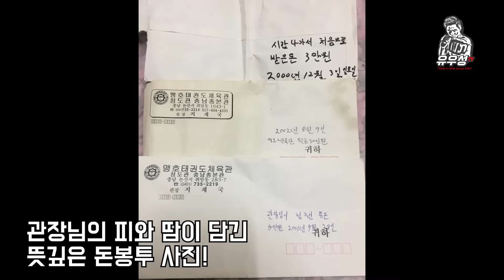아빠는 깡패 아들은 소년원 출신 저를 패서라도 철들게 해주세요 🙏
학교에서도 하지못하는 문제아 들의 방황을 유우성의입터뷰 에서 교육시키겠습니다
운동하고 싶다면?
팀유짐 구로디지털점 신림동1655-2 6층
팀유짐 영등포점 영등포1가 139-5호 3층

구로디지털&영등포 팀유짐 복싱 킥복싱 주짓수 크로스핏:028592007

- 운동 학교폭력 육체개조 다이어트 왕따 상담 문의

- 우성이랑 소통 하고싶다면?

자주 소통해요 유우성의입터뷰 구독으리 !!

2003 K.P.W -75 토너먼트 챔피언
2004~5 김미파이브 5연승
2006 스피릿MC GO 슈퍼코리안 준우승
2009 MBC 프로복싱 2승
2009 미국 보스턴 워타운 비트다운 메인이벤트 우승
2009 중국 영웅방 국제대회 우승
2010 홍콩 LFC 라이트급 타이틀매치
2010 한국 킥복싱협회 미들급 챔피언
2010 로드FC  한.일 국제전 우승
XTM 주먹이운다 전시즌 절대고수
EBS 세계견문록 아틀란스 오지탐험 3부작 큐레이터 주인공
구디&영등포 팀유짐 대표
영등포이종격투기협회 회장